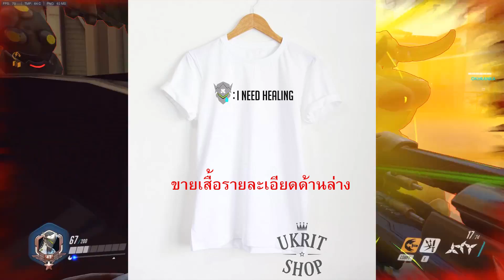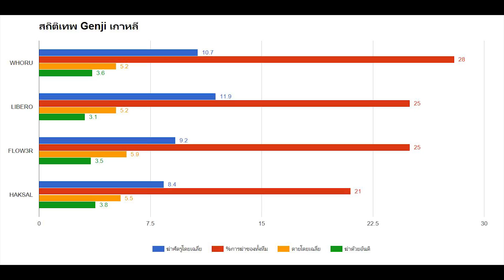เปรียบมวยเทพ Genji ของเกาหลี (WHORU, LIBERO, FLOW3R, และ HAKSAL) Overwatch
พี่อู๋ขายเสื้อเกนจิในอนาตดครับ :)
แนะนำเทพGenjiทั้งสี่จากทีมเกาหลี ขอบคุณข้อมูลจากWinston's Labสำหรับข้อมูลการแข่งขัน